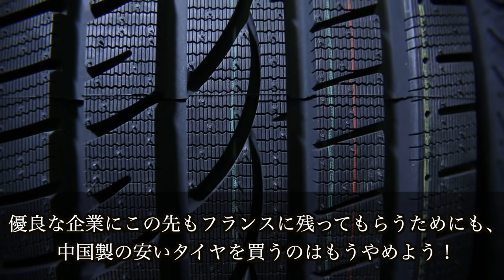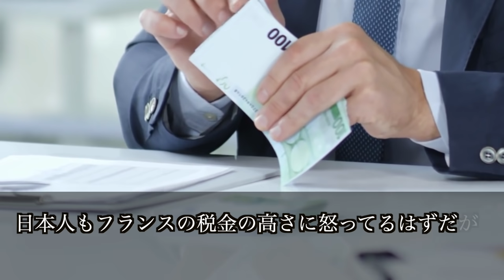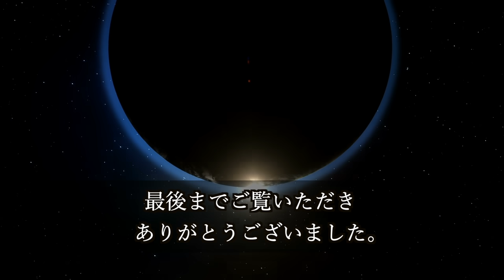フランス大反響!!日本企業に対する自国政府の対応に現地の声は!!【海外の反応】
こちらから！

【おすすめ】
『次元が違う!!』日本人選手のある言葉にフランス人から絶賛の声が殺到!!【海外の反応】

海外『まるで宝石みたいだ!!』日本の傑作アニメ作品をフランス人が絶賛!!【海外の反応】